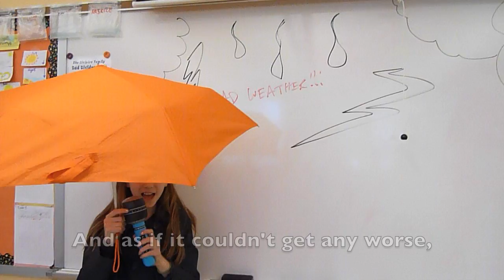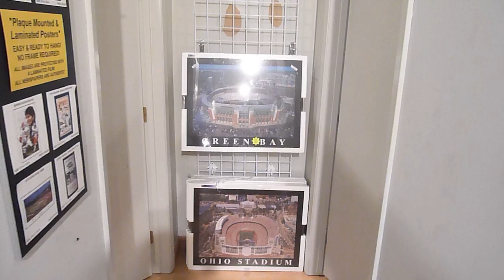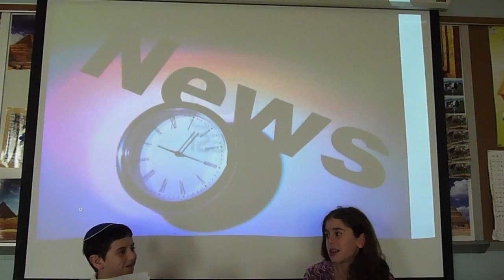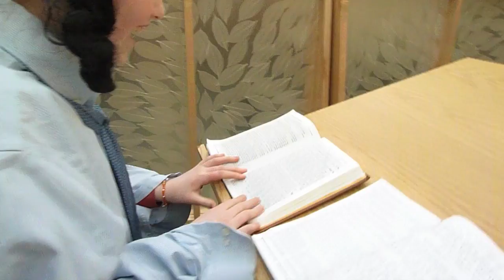Chidon Brachot Movie 2013/5773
Fuchs Mizrachi School 5th Graders do a special news report on Brachot for Chidon 5773/2013.